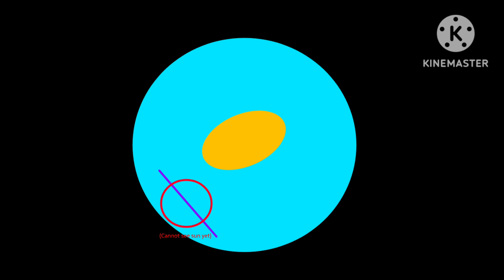J0275 4351 Black Hole Add Round 1